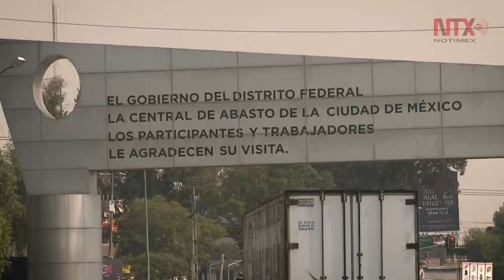Central de Abasto, el mercado mayorista más grande del mundo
Nunca cierra y ocupa un terreno de 327 hectáreas que albergan nueve mil 500 bodegas y locales comerciales